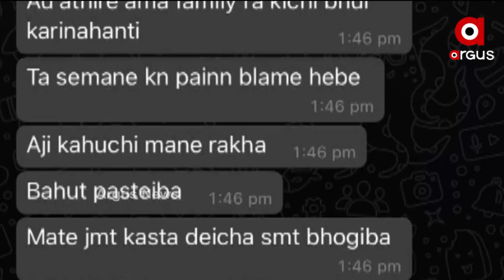ତୁଷାରକାନ୍ତ ସାହୁ ମୃତ୍ୟୁ ଘଟଣାକୁ ନେଇ ବଢୁଛି ସସପେନ୍ସ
କଟକର ଖ୍ରୀଷ୍ଟ କଲେଜ ଛାତ୍ର ତୁଷାରକାନ୍ତ ସାହୁ ମୃତ୍ୟୁ ଘଟଣାକୁ ନେଇ ବଢୁଛି ସସପେନ୍ସ । ପରିବାର ଲୋକେ  ହତ୍ୟା ଅଭିଯୋଗ ଆଣିଥିଲା ବେଳେ  ସେହି କଲେଜରେ ପଢୁଥିବା ତାଙ୍କ ବାନ୍ଧବୀ ଓ କିଛି ବନ୍ଧୁ ତୁଷାରକୁ ମାନସିକ ଚାପ ମଧ୍ୟ ପକାଉଥିଲେ ବୋଲି ଅଭିଯୋଗ କରିଥିଲେ ତାଙ୍କ ତୁଷାରଙ୍କ ପରିବାର